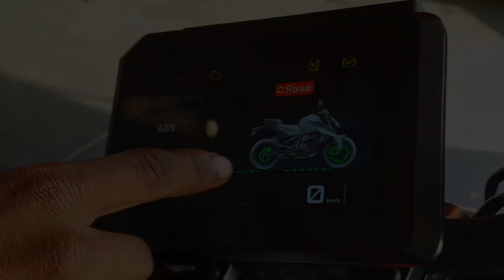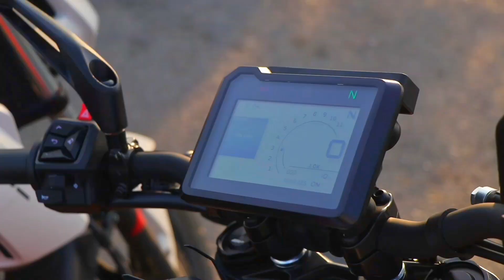Taking Delivery of 2024 KTM DUKE Gen-3 | Delivery Lete Hi Z900 Pe Ride 🚀 | Feenix Moto Vlogs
Taking Delivery of 2024 KTM DUKE Gen 3 | Delivery Lete Hi Z900 Pe Ride 🚀 | Feenix Vlogs | RideGenix

             👇 My Vlogging Accessories 👇

/Camera - (Samsung Galaxy F12) Phone Camera

/DSLR - Canon 80D

/Lens (Canon EF-S18-135mm)

/Helmet Chin Strap Mount
/Extra Mount Kit

/Budget Microphone

/Scooty - TVS Ntorq 125 ( Smarty)

/Bike - KTM Duke 250, Yamaha R15 V3, KTM Rc200, Bajaj Pulsar Ns200, Yamaha R15M

/Location- Ranchi

/Thumbnail editing app- PicsArt & Photoshop 2020

Watch:

 • Unknown Brain - Waiting (feat. Lox Ch...

ktm 390
ktm rc
ktm gadi
ktm duke 390 new model 2024 top speed
ktm duke 390 gen 3